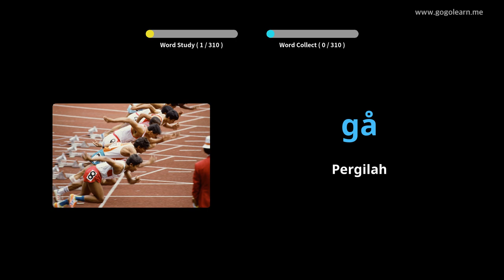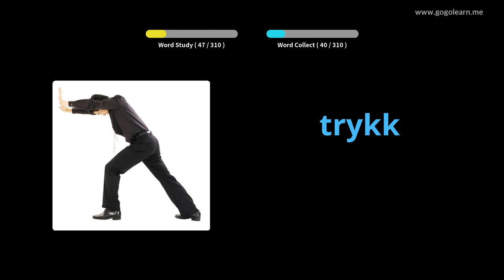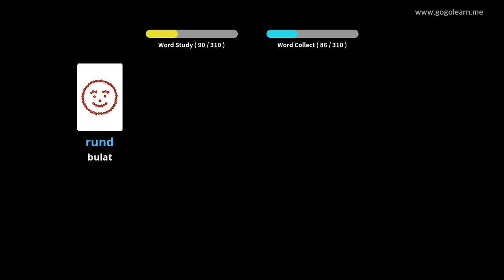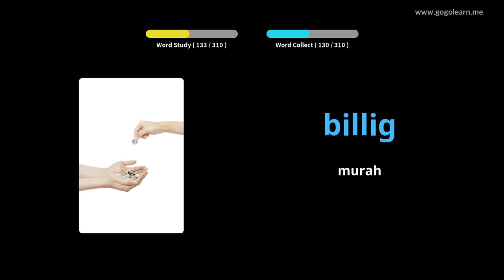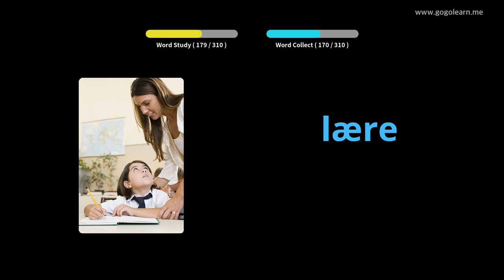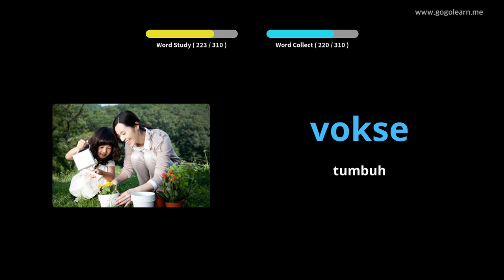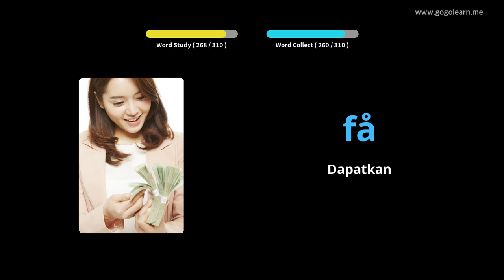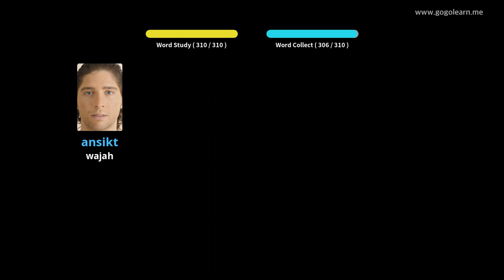Mendengarkan Kosakata Bahasa Norwegia Saat Mengemudi | Golearn